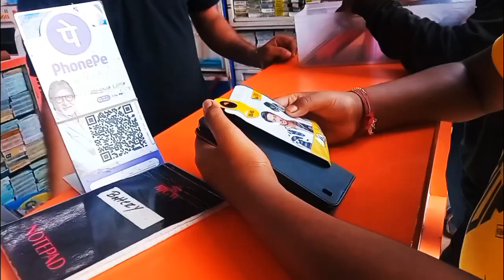kana pai ama ku Janmashtmi re bahari ba ku Padila gan ku🚎# odia vlogger babita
Kama pai ama ku Janmashtmi re baha ri baku padila gan ku# 🚌odia vlogger babita